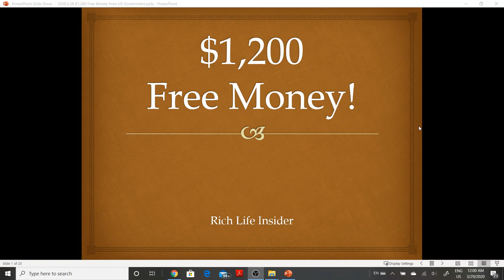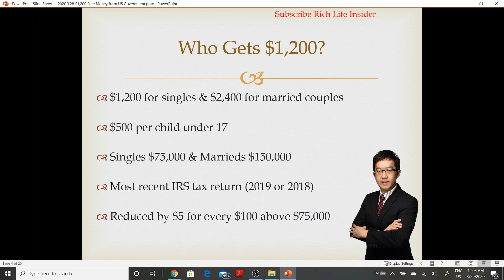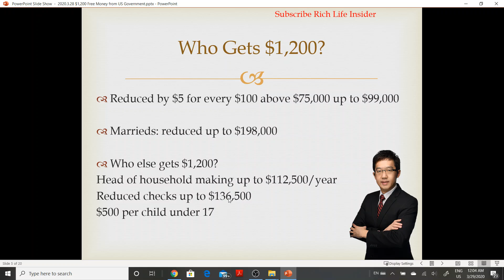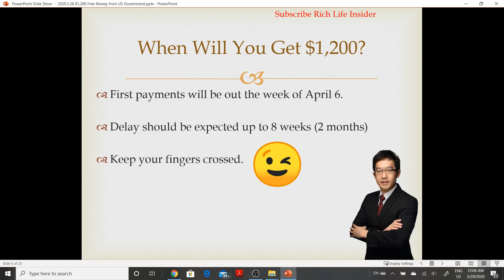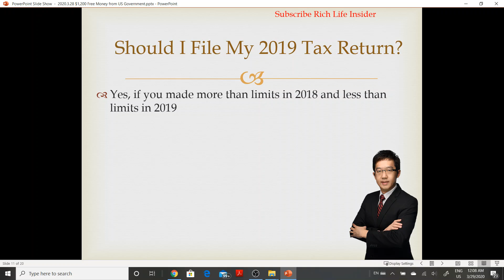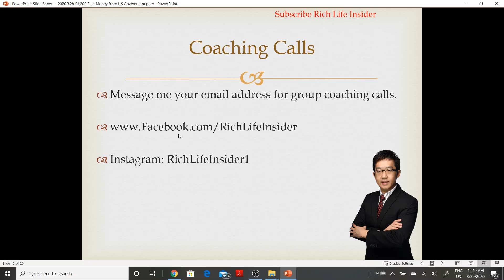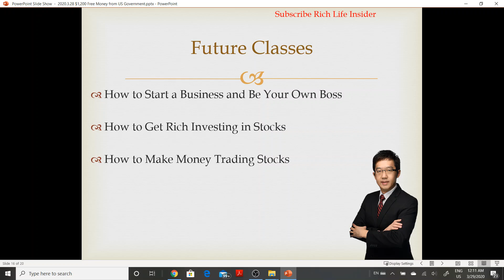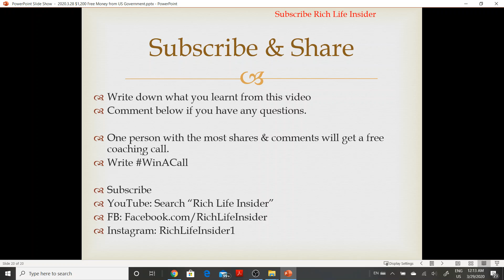💰 How to Get $1200 Free Stimulus Money from US Government. Click Arrow to Read Description. 👉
💰 How to Get $1,200 Free Stimulus Money from US Government

✅ Start an online business with little or no money. 30 Day Money-Back Guarantee.

✅ Start a 6 figure Business with little or no money.

✅ How you can access $10,000 to $50,000 in new credit lines

✅ What I wish they taught me in school.

✅ What They Should Have Taught You In School About Making Money.

✅ Get certified in digital marketing, public speaking, social media marketing, raising capital, sales and persuasion.

Make $100,000 or more in Real Estate as a Real Estate Agent
✅ Sign up to study to get the required real estate license here.

Stocks & Other Investments
✅Get 2 Free stocks like Facebook, Apple, Zoom, .etc by opening an account using this link.
No money required for 1st stock! Only deposit of 1 penny is required for 2nd stock!

No minimum amount.

✅ Best Credit Cards.  Sign up via below links to get $150 bonus or more.

✅ How you can access $10,000 to $50,000 in new credit lines or you get your money back.

Bitcoin & Cryptocurrencies
✅ Get $10 in Bitcoin by opening an account here.
Bitcoins & other cryptocurrencies.  No minimum amount.

The bonus, promotion or discounts, policies, terms & conditions offered by the companies may vary from time to time.  Contents in videos and on this channel are for opinions and infotainment only.